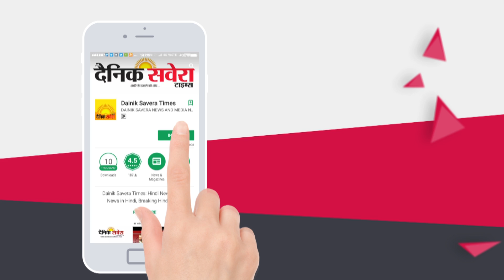Adv. Harpreet Sandhu के Coordinate से Rurka Kalan में NRIs ने लगाया Medical Camp